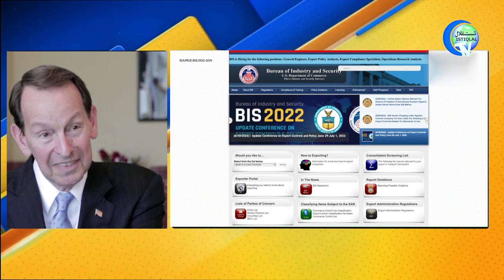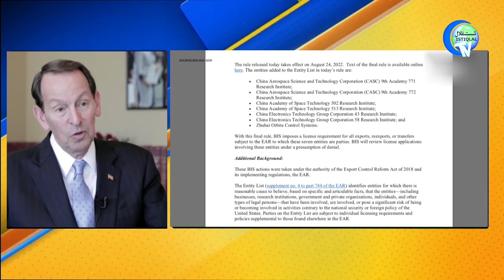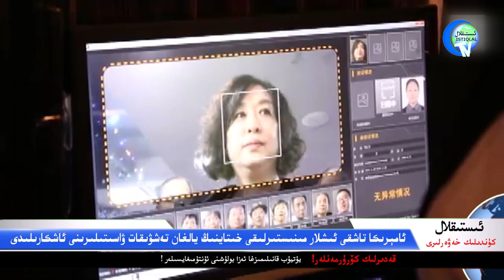ئىستىقلال كۈندىلىك خەۋەرلىرى 2022-08-25، جازالانغان خىتاي ئورگىنى 600 گە يەتتى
ISTIQLAL KÜNDILIK XEWERLIRI 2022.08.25 / JAZALANGHAN XITAY ORGINI 600 GE YETTI